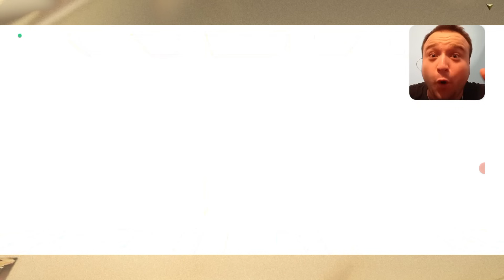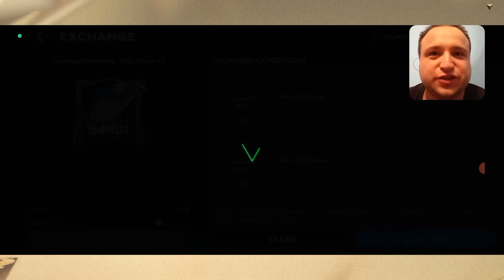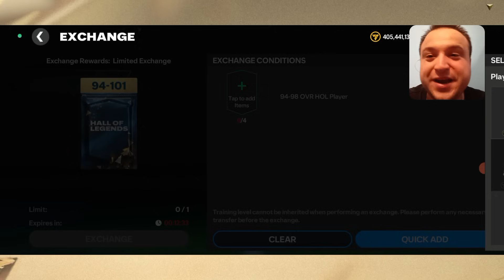NAJBOLJI TOP 50 PICK IKADA😱NAJVECI DIVISION RIVALS,LEGENDS,DYNASTY PEK OPENING!+MOJ NOVI TIM!FC 24!